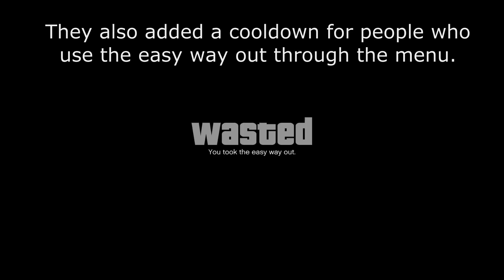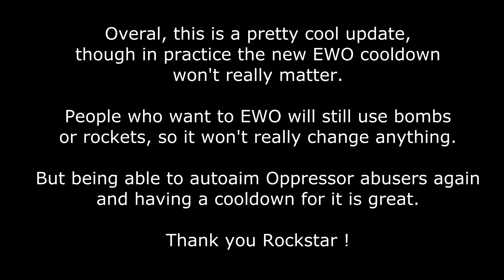The Oppressor mk2 has been NERFED ! [Casino Heist DLC]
There are still a lot of things to fix of course, but it's a good start. Well done Rockstar, keep going !

Frequently asked questions :

Protokille plays on PC, and I play on PC / Xbox One.

Because I am the Snorting God.

We mostly play GTA Online. Proto also plays Apex on PC. We will certainly play Halo MCC once it's released on PC.

Proto already did it twice, stop asking please lmao